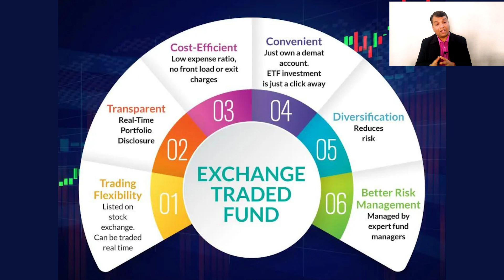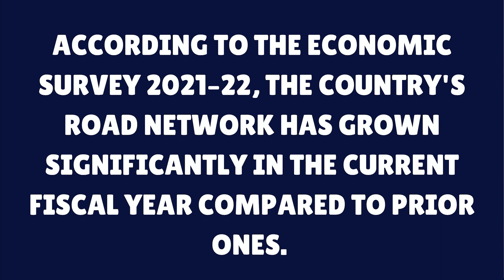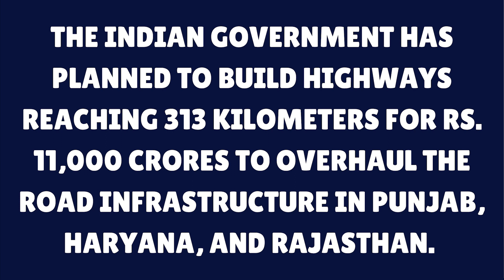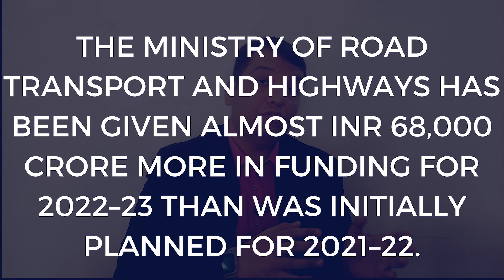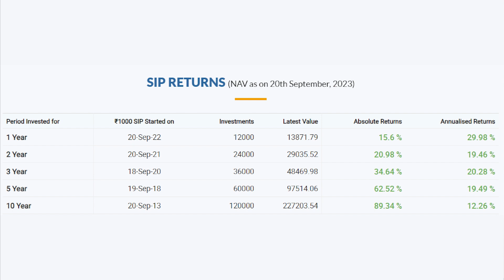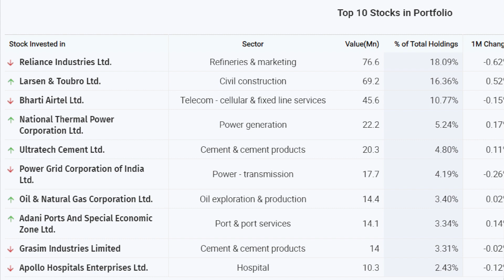170000 के स्टॉक 640 मई Best Etf To Invest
TRADING STRATEGY
STOCK MARKET TRADING
INVESTMENT ADVISOR
FINANCIAL CONSULTANT
FINANCIAL ADVISOR
INVESTMENT MANAGER
PORTFOLIO MANAGER
FINANCIAL GROWTH
PORTFOLIO MANAGEMENT SYSTEM